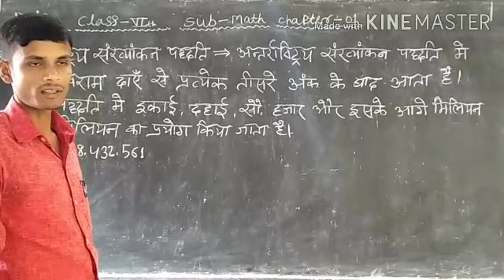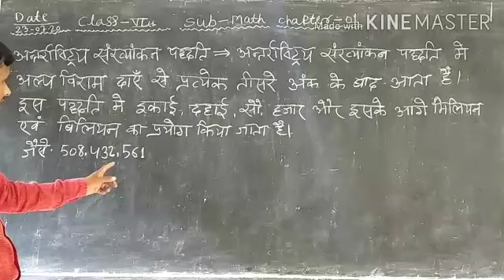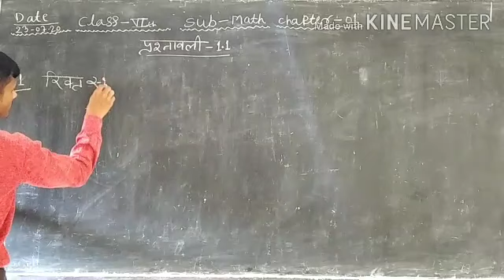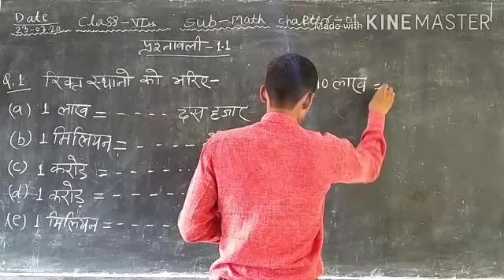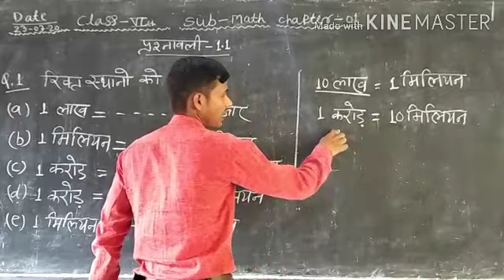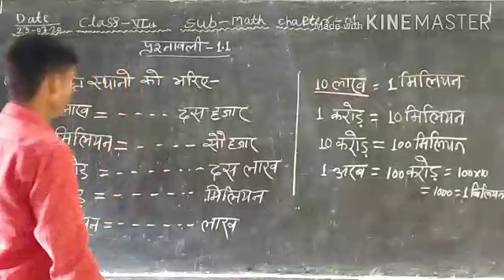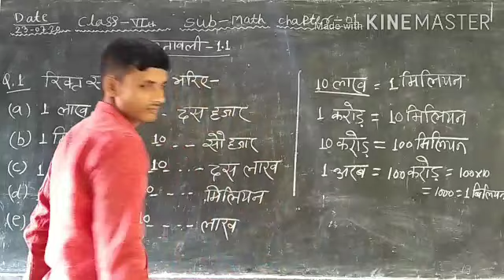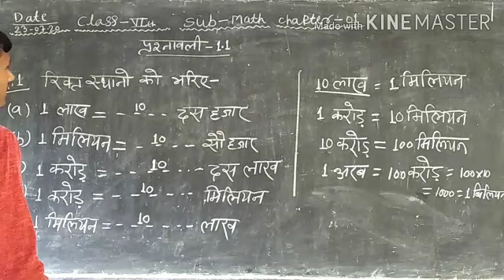Class 6th Sub Maths Ex-1.1 ka q.no ,1,